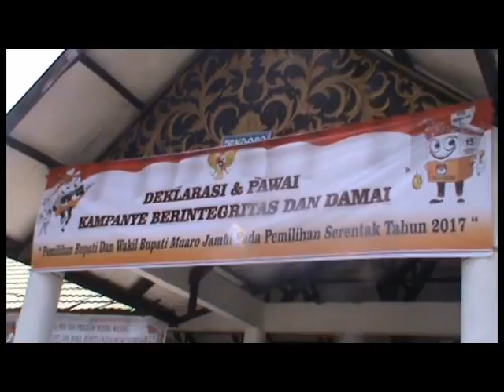KPU MUARO JAMBI GELAR KAMPANYE DAMAI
SEMARAK KAMPANYE DAMAI JUGA TERLIHAT DI KABUPATEN MUARO JAMBI,  4 PASANGAN CALON DIARAK RIBUAN PENDUKUNG YANG MEMADATI SEPANJANG RUTE, PASANGAN CALON SEPAKAT TIDAK MEMBUAT GADUH PILKADA SERENTAK 2017.